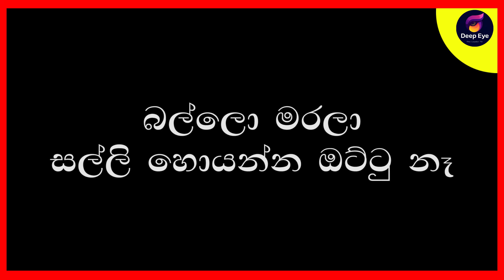බල්ලො මරලා සල්ලි හොයන්න ඔට්ටු නෑ | DEEP EYE